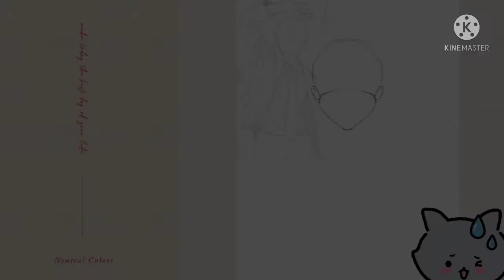"DRAWING GACHATUBERS ON THE GACHA PRESET/S" {PART 4}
🍀SOCIAL MEDS🍀

!YOU CAN GET YOUR OWN FANART BY MESSENGING ME ON MY OWN MEDS!

This series will end till episode 10.